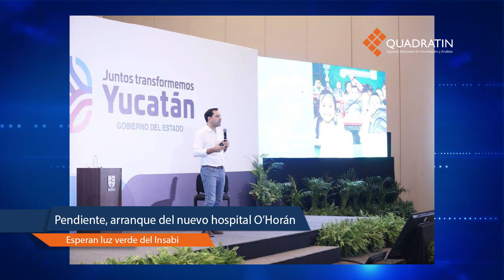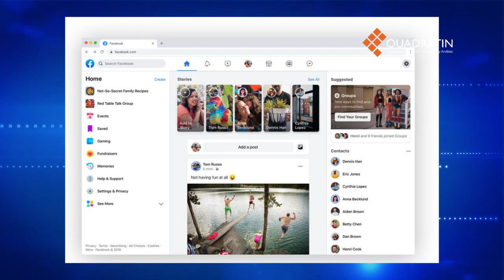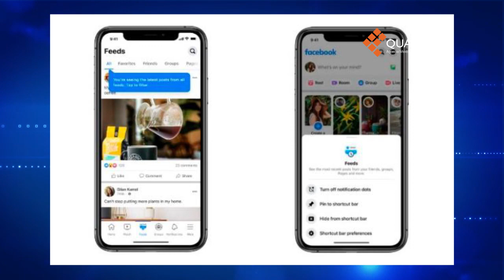RESUMEN 2 DE FEBRERO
EnResumen QuadratínYucatán | No te pierdas la información más relevante generada este Jueves 2 de Febrero 👇